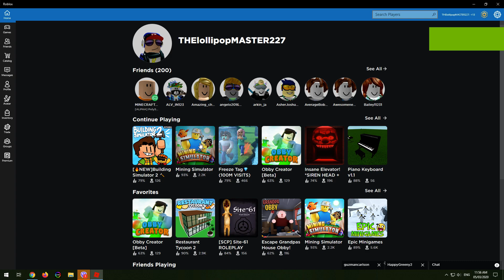The Journey - Roblox Mining Sim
just please ignore the viber messages...